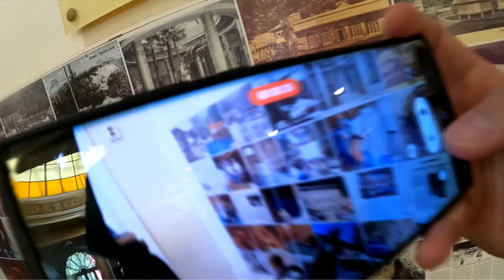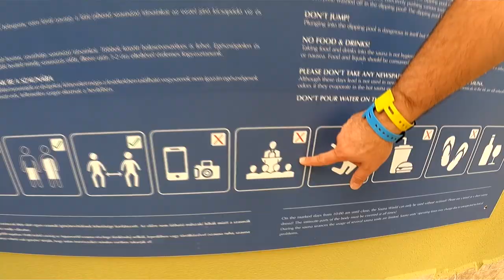Zimno? Te baseny termalne na Węgrzech musisz odwiedzić! | Prowadząc architekturę | Odcinek #54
Zestawienie 6 basenów termalnych na Węgrzech.
W tym tygodniu wracamy do Budapesztu i okolic aby ocenić tamtejsze obiekty termalne i aquaparkowe zarówno pod względem atrakcji jak i ich architektury.

Zapraszają tradycyjnie arch. Andrzej Truszczyński i arch. Paweł Kobierzewski.

0:00 Wstęp
1:17 Recap
2:00 Aquapark Ellipsum Miskolc
2:23 Miskolc Tapolca Barlangfurdo
6:45 Rudas Thermal Bath Budapeszt
10:20 Aquaworld Resort Budapest
14:13 Termy Széchenyi Budapeszt
16:22 Łaźnie Gellért Budapeszt

"Prowadząc architekturę" - to seria mająca na celu przybliżenie realiów pracy projektantów. Dedykujemy ją wszystkim inwestorom, architektom, studentom architektury, osobom, które myślą o rozpoczęciu kariery architekta czy po prostu zainteresowanym jak nasz zawód wygląda od kuchni. Na kanale pojawi się wiele tematów związanych z warsztatem pracy architekta, szereg szybkich porad i odpowiedzi na najczęściej zadawane pytania związane z projektowaniem oraz procesem inwestycyjnym. Liczymy również na waszą aktywność, czekamy na wszelkie uwagi, pytania i zachęcamy do subskrypcji kanału!